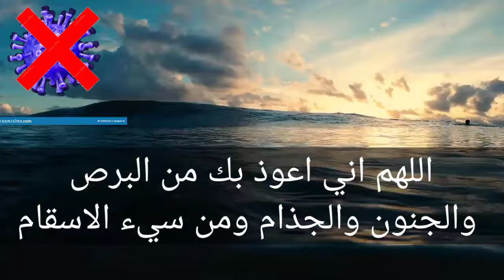കൊറോണ പോകാന് ദുആ/corona dua in malayalam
encourage  any illegal activities . All content provided this channel for GENERAL AND EDUCATIONAL PURPOSES ONLY